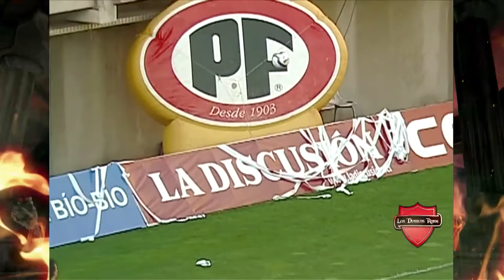Diablos Rojos Cap 45 Parte 2